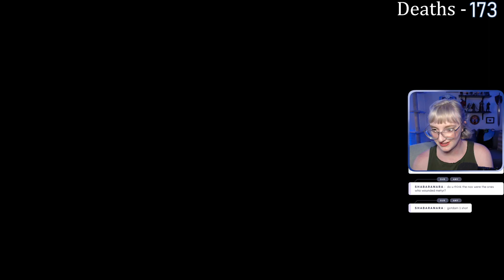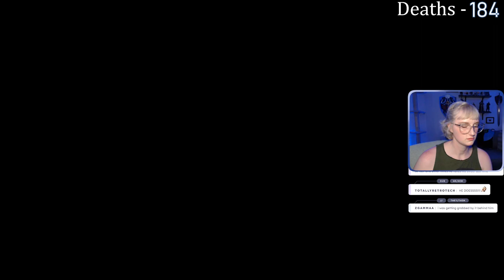First INT Build | Elden Ring Base Game and DLC | Day 6 - FULL VOD | 22 July, 2024